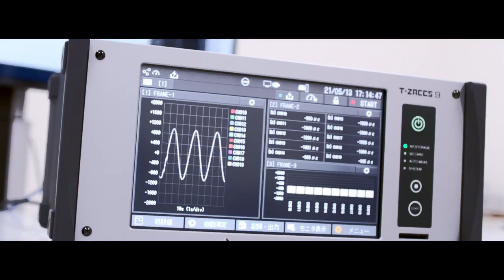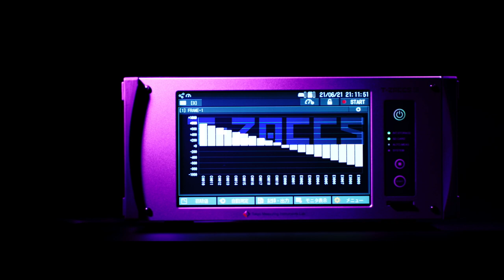T-ZACCS 9 Short Film DIRECTED BY KOICHI MAKINO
次世代の測定感覚を追求したデータロガー